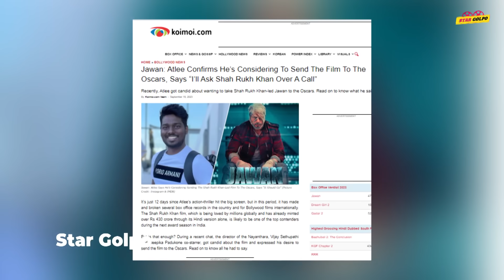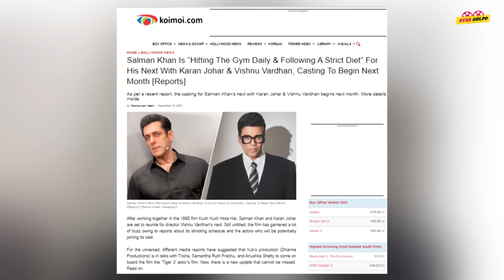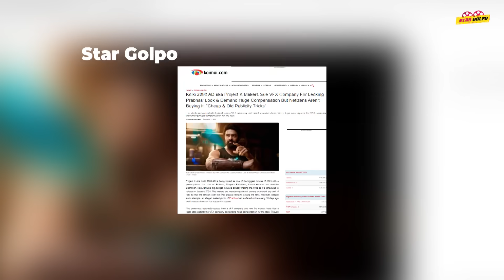Jawan মুভিকে পাঠানো হবে Oscar এ! Karan Johar এর জন্য Salman কমাচ্ছে ওজন? Prabhas র সিনেমায় ঝামেলা?